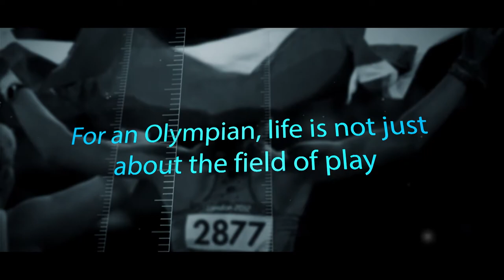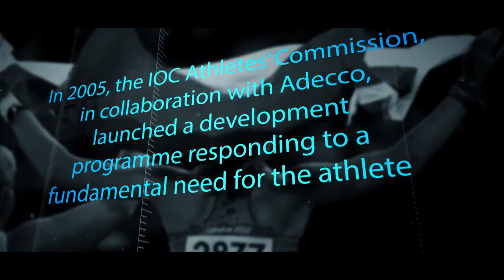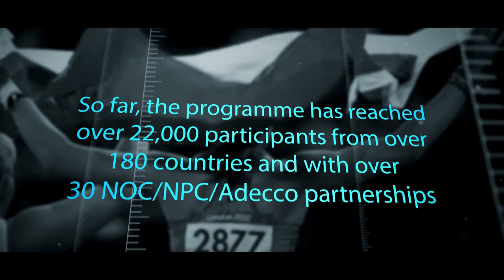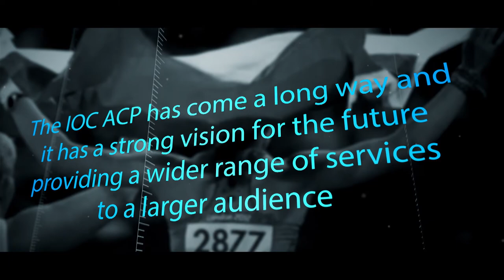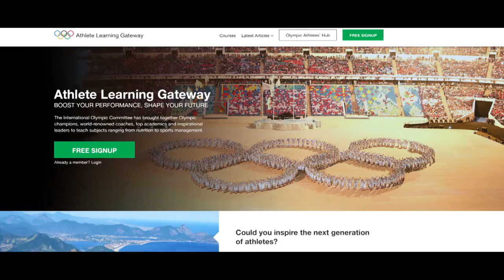IOC Athlete's Career Programme 10 Years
The IOC ACP was created in 2005 by the IOC and Adecco in collaboration with the IOC Athletes’ Commission. With initially just over 1,000 athletes participating in the programme from a handful of countries in 2006, there are today more than 22,000 athletes benefitting from this programme in more than 100 countries worldwide.